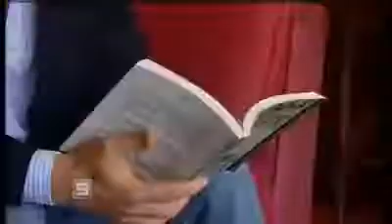Ex Grand Mufti Insults Australians and Excuses Rape